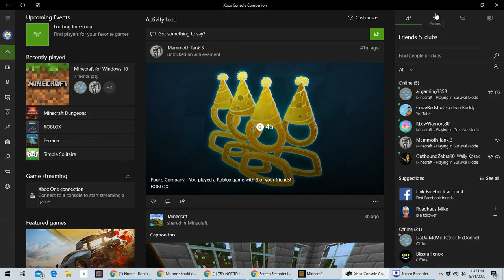Episode 5 WE GET A NEW ROOMATE WHO LIVES WITH US!?! YAY!?!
This is sooo cool.